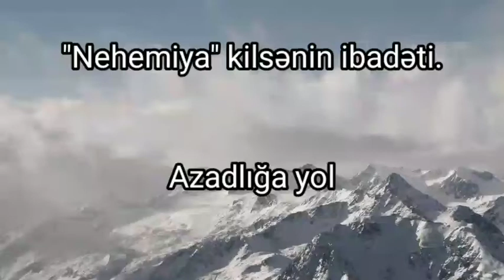"Nehemiya" kilsənin ibadəti.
Karantinə əsasən kilsələr ibadətləri onlayn keçirdir.

Bu günki ibadətin mövzu: Azadlığa yol